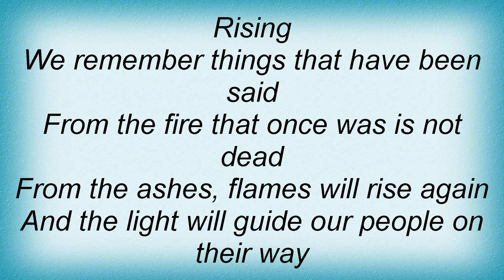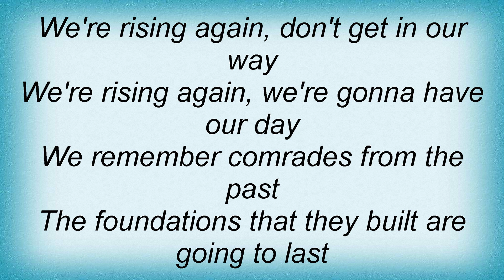Saga - Rising Lyrics